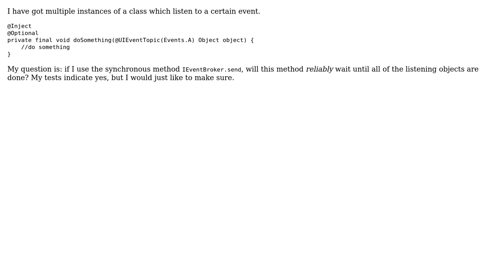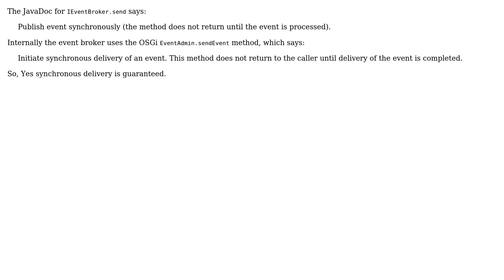e4 RCP synchronous processing of events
With thanks & praise to God, and with thanks to the many people who have made this project possible! You are responsible for your own actions.